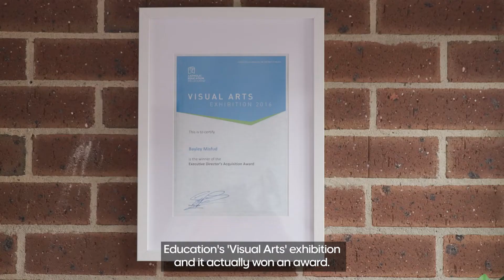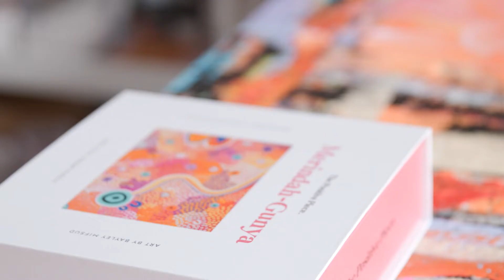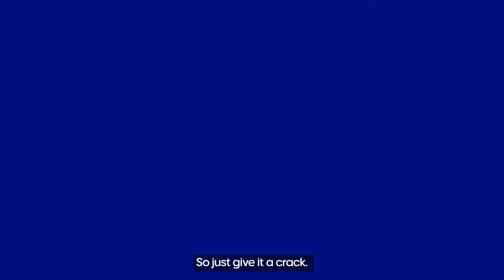Celebrating the Creative Process With Bayley Mifsud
Indigenous artist Bayley Mifsud of Merindah-Gunya Art reflects on her inspiration and how her Aboriginal culture influences her work.

Watch new videos each week, including great craft projects to do with your kids, reviews of the latest tech and expert business advice: @Officeworks